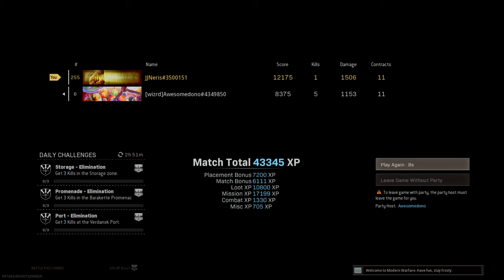My son carrying my butt to a win and I couldn’t be more proud! (78th win)